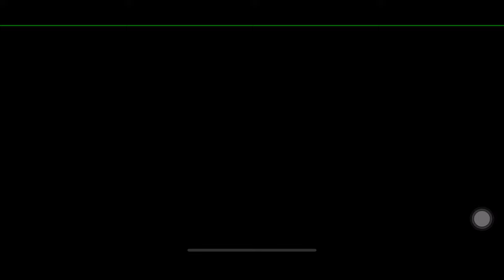Gardenscapes ads game in Level325-450【杳做甚麼10】2021 在家玩手遊-騙很大的夢幻花園！？ Level325-450